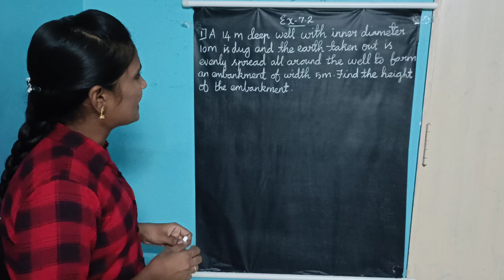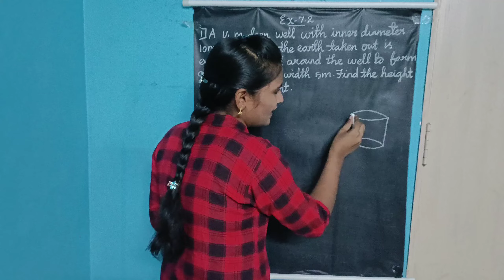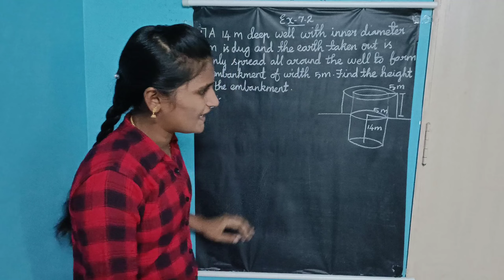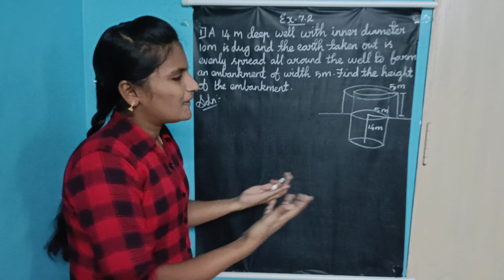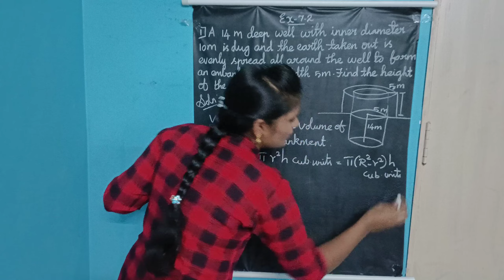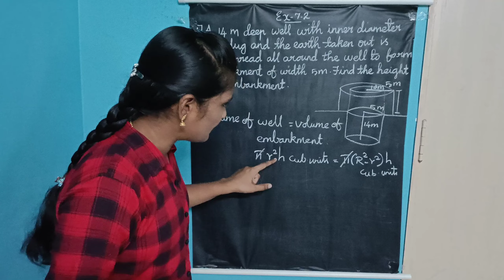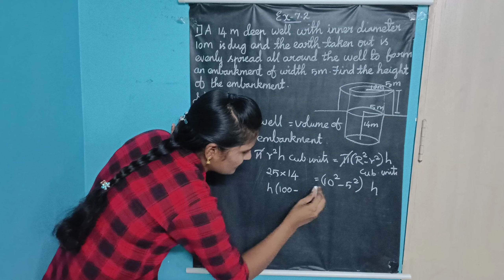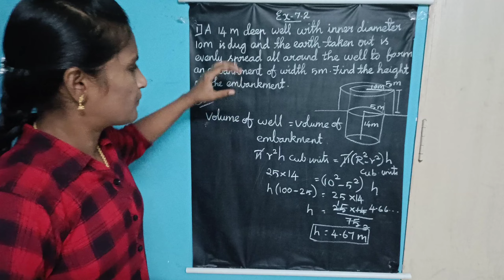SCERT CLASS 10 EX.7.2 sum-1 in tamil class10 Ex7.2 #problem1